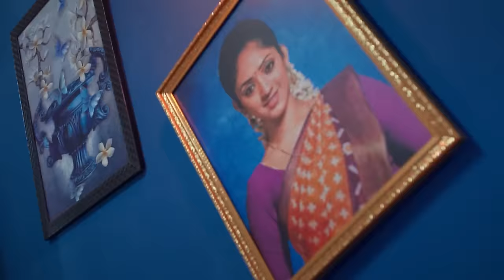Ninaithale Inikkum - Full Ep - 797 - Siddarth, Bommi, Deivanayagam - Zee Tamil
Show Name : Ninaithale Inikkum
Producer/Star Cast : S. Sabreesh Kumar aanand selvan, swathi sharma
Episode No : 797